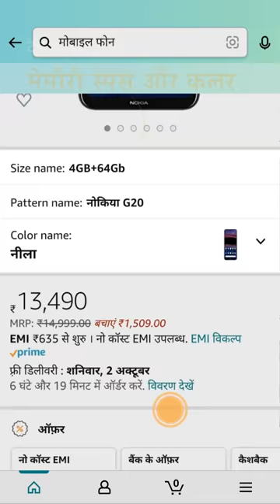अमेज़न पर नया फ़ोन कैसे सर्च करें?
क्या आप नया फ़ोन खरीदना चाहते हैं? बस बताई गई आसान प्रक्रिया का पालन करें और अपनी ज़रूरतों के अनुसार सही फोन पाएं.